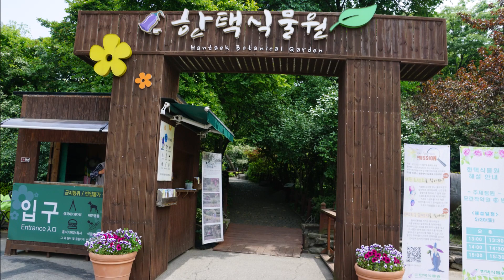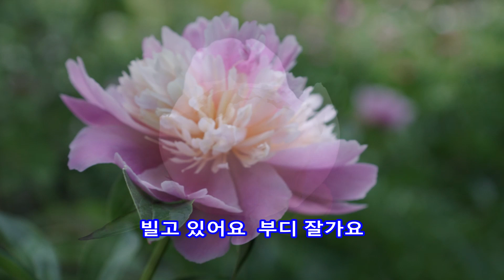라노비아(La Novia) - 한상일 || 한택식물원 || 경기도 용인시 처인구 백암면 옥산리 365, 2017년 5월 20일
라노비아(La Novia) - 한상일

한택식물원
경기도 용인시 처인구 백암면 옥산리 365
2017년 5월 20일